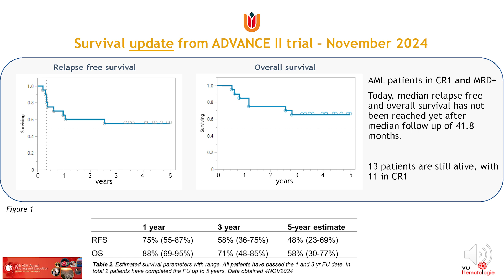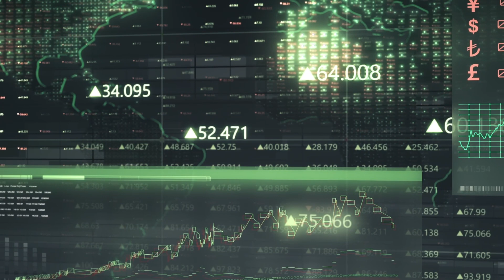Investor Update - Mendus VD Erik Manting kommenterar presenterad data från ADVANCE II studien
VD Erik Manting gästar Investor Studios för att kommentera och svara på frågor om bolagets data som presenterades på ASH-konferensen 2024, avseende AML-patienter som behandlas med vididencel.